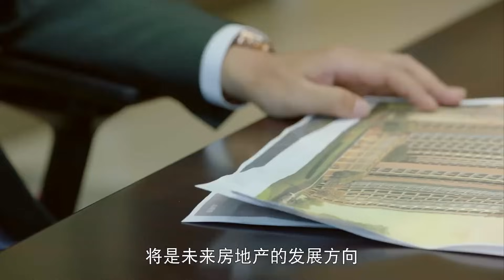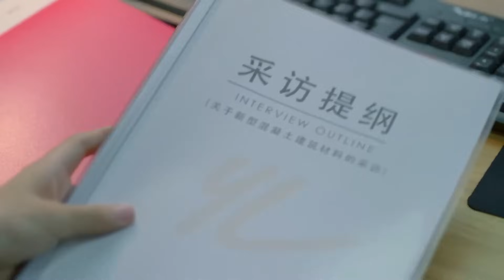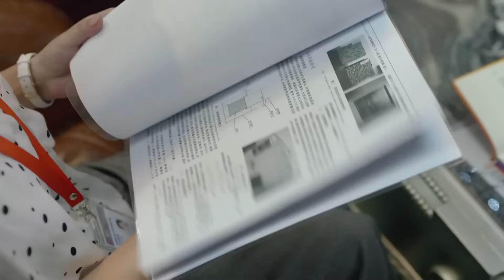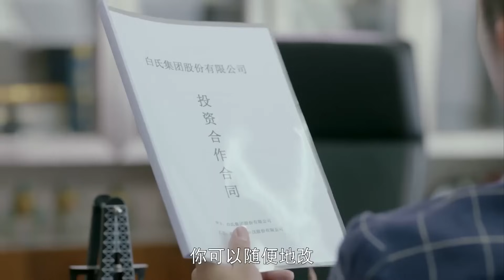MULTISUB《总裁的宠溺娇妻 》▶EP 17 💋心机小嗲精一夜之间上位成后妈，霸总却独宠冤家小保姆🤳嘴甜唇软，甜甜的恋爱在阴差阳错的互怼中悄然产生💐/赵露思/肖战/郑凯#/李沁# 中国电视剧